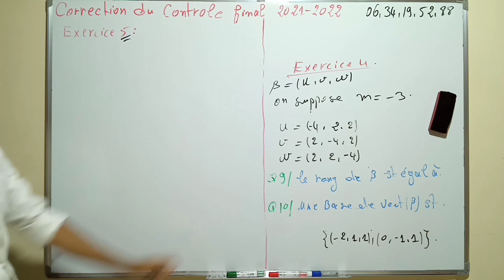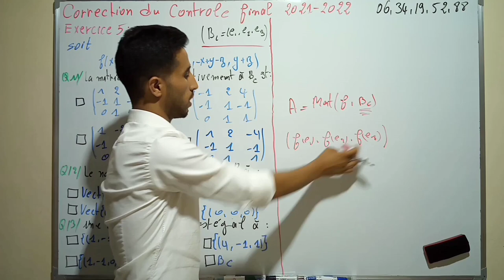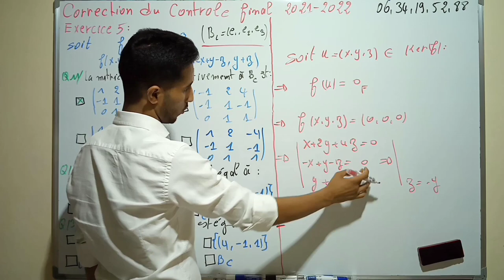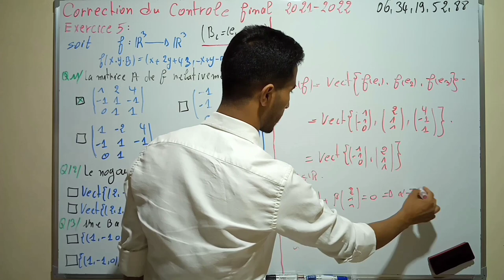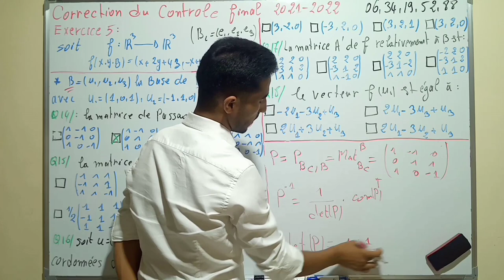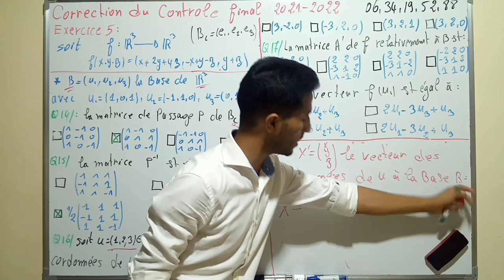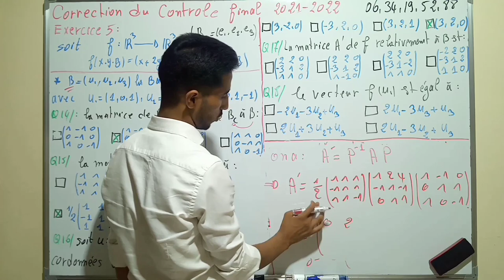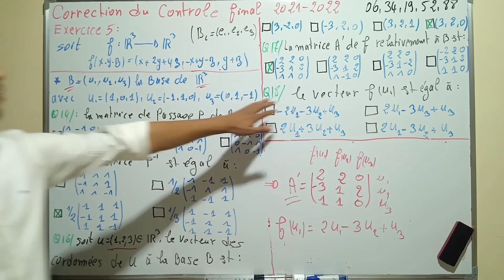4-Correction du contrôle final 2021-2022 (Partie 2).